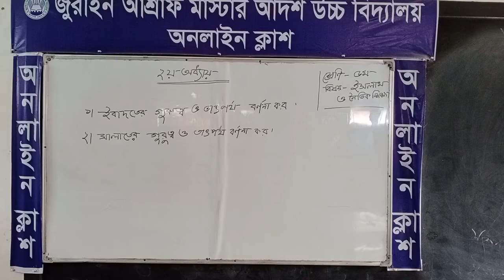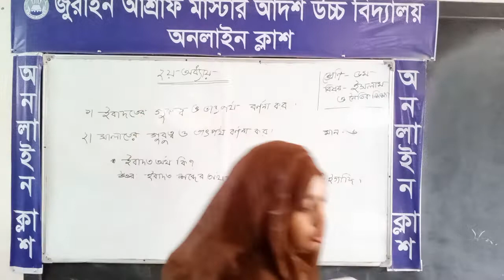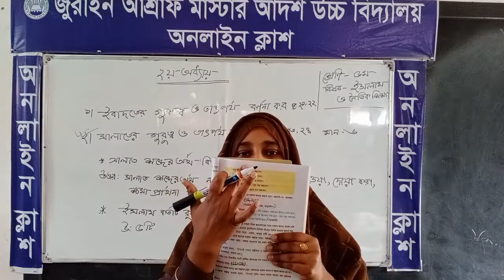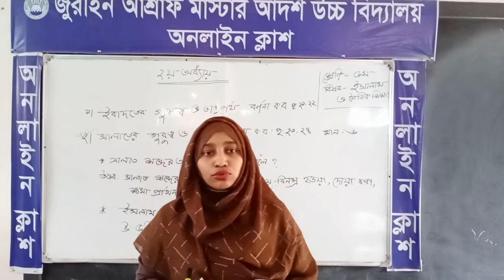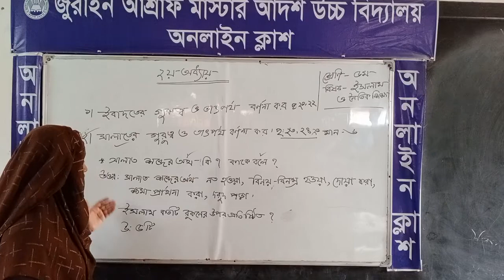January 29, 2022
29/1/2022,Nasrin Kakali, Class:5, Subject: Islam